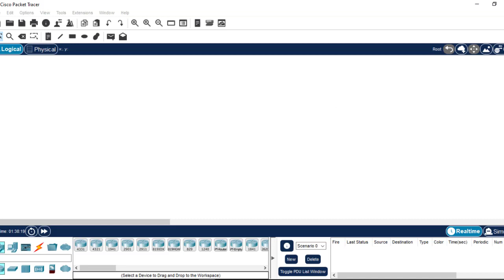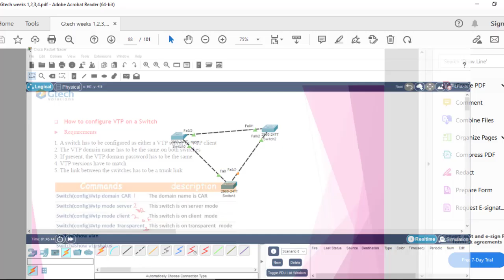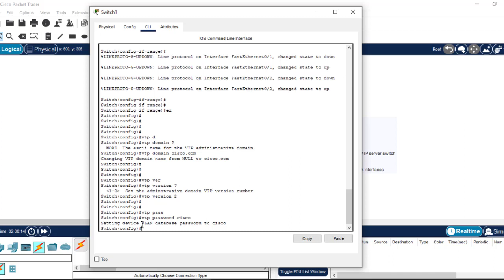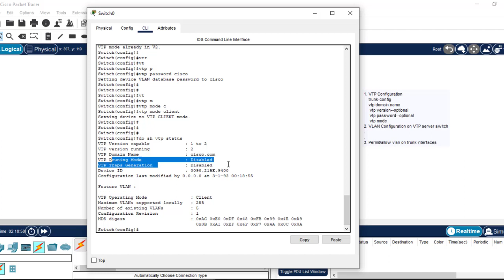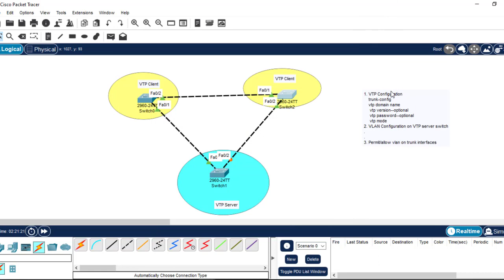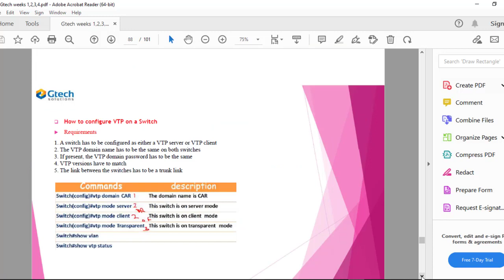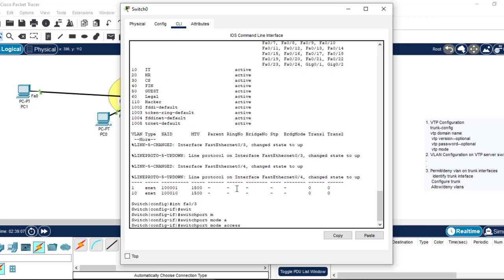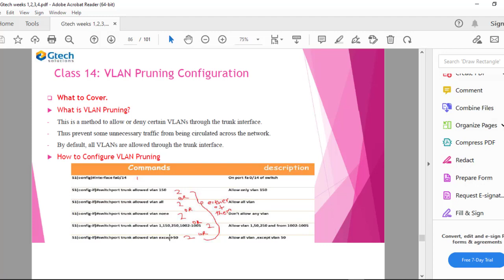DAY 2: VLAN Trunking Protocol VTP Configuration | VLAN Pruning- Allow/Deny VLANs Using Packet Tracer